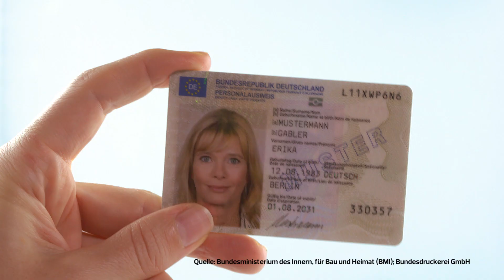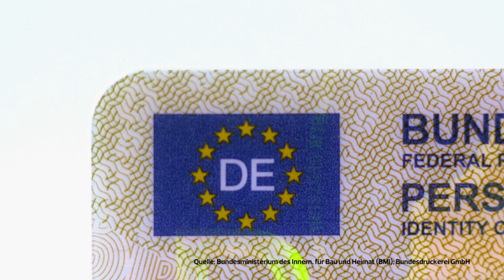Neuer Personalausweis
Die Personalausweise innerhalb der EU werden angeglichen. Die An-gleichung bezieht sich sowohl auf das Design, als auch auf die Sicher-heitsstandards von Personalausweisen. Am auffälligsten wird das EU-Logo sein, das auf der Vorderseite platziert wird. Mit dem Erklärvideo (ohne Ton) wird der neue Personalausweis vorgestellt, der ab dem 2. August 2021 beantragt werden kann.
Quelle: Bundesministerium des Innern, für Bau und Heimat; Bundesdruckerei GmbH